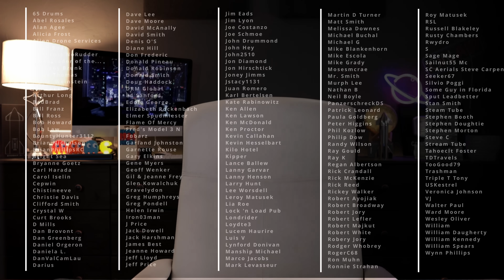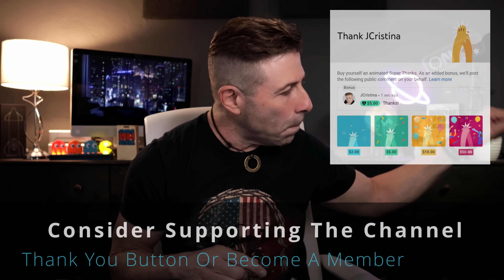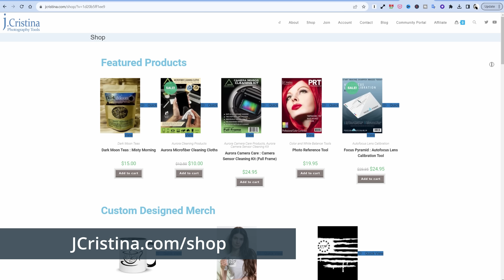SpaceX Starlink Next Gen v3 Satellites: IFT-3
SpaceX Starlink just completed the IFT-3 wet dress rehearsal with no major issues. FAA granting license, good weather permitting, there are no unforeseen technical delays, the next Starship should launch between the 18th and 22nd of this month, my guess.

This puts Starlink users like you and me one step closer to harnessing the faster speed, extra capacity, and better latency of the next-generation version 3 "v2.0-maxi" satellites. Exciting!

Will the IFT-3 end in a RUD (Rapid Unscheduled Disassembly) or make it around the planet in 90 minutes to splash down in the ocean?

Please add your experiences using the Starlink system!